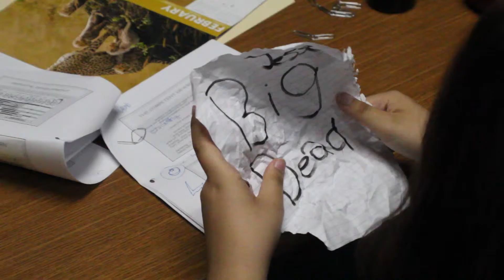Divorced Life: Student Flim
I hope you guys enjoyed this video if you did make sure you KILL the like button and subscribe if you haven't already and I'll see you guys in the next video. Bye bye!